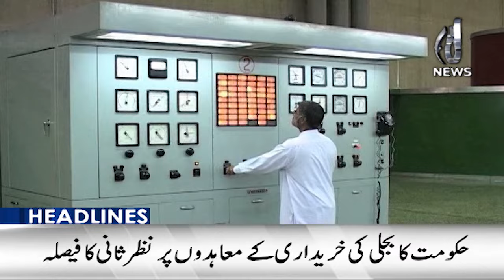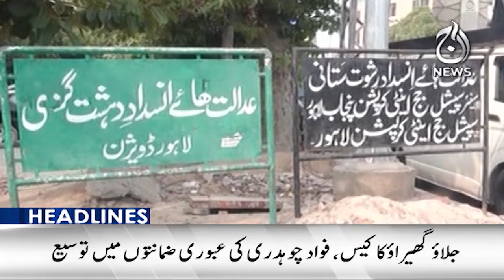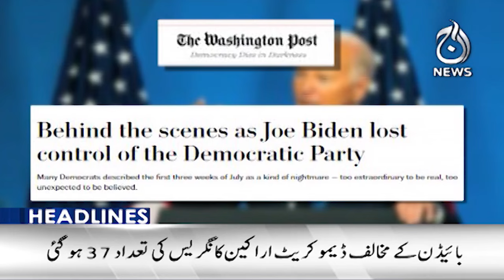Government decides to review power purchase agreements | 3PM Headlines - Aaj News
3PM Headlines: Government decides to review power purchase agreements - 20 July 2024 - Aaj News

Spot Light With Munizae Jahangir:
shorturl.at/gwFU6